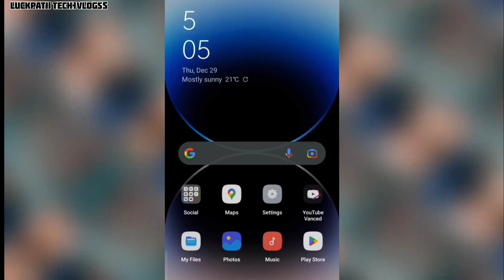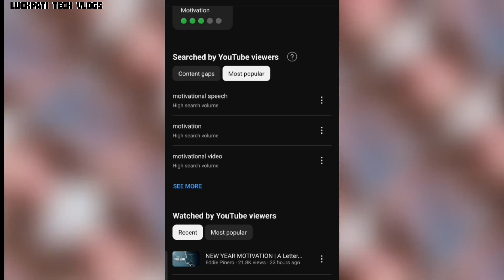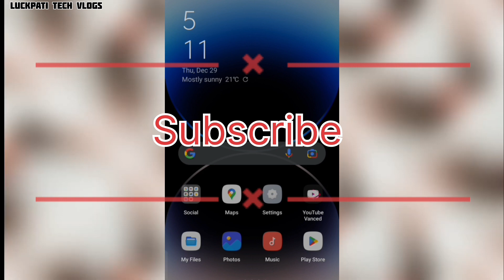How to viral short video on YouTube | secret tricks with proof | 100% viral tricks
How to viral short video on YouTube | secret tricks with proof | 100% viral tricks. 2 मिनिट में video viral होगा।